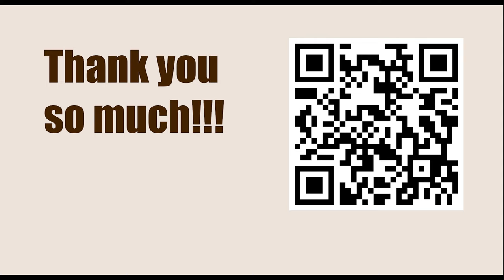Game 112 || Capablanca vs Alekhine, 1927 || GARY KASPAROV on My Great Predecessors - Part I